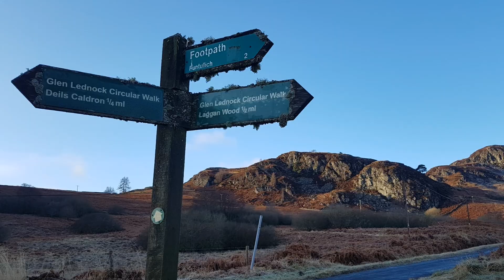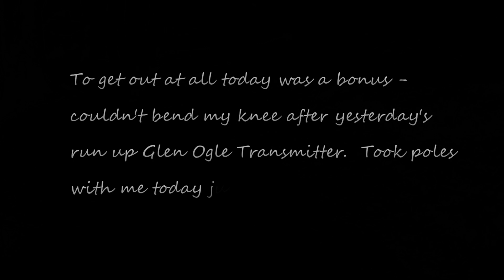Glen Lednock, Dec 2019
Another lockdown upload, footage from Dec 2019, lovely crisp Winter's day run up Glen Lednock.  Those who have run the Comrie Hill Relays (Strathearn Harriers) may well recognise all of this.  One of my favourite glens in Perthshire, just love the contrast between the lowlands of Strathearn and the Highlands just North.  I think that contrast and the diversity that comes with it is maybe why I love this bit of Perthshire so much